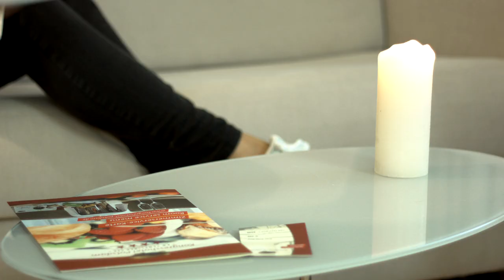Urlaub am Templiner See - Kongresshotel Potsdam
Herzlich willkommen an Bord unserer Luftschiffe im Kongresshotel Potsdam am Templiner See! Das Hotel ist in vielerlei Hinsicht einmalig: Vor den Toren Berlins gelegen, eingebettet in die wunderschöne Wald- und Seenlandschaft der Pirschheide, in unmittelbarer Nähe des berühmten Parks Sanssouci und direkt am Luftschiffhafen in Potsdam, besticht es durch modernen Flair, Innovation und viel Liebe zum Detail. Welcher Grund Sie auch an den Templiner See führt, eine Tagung, ein Event oder ein Urlaub - im Kongresshotel Potsdam erwartet Sie ein freundliches Team und einzigartiges Ambiente.

Video: Sebastian Uhrig (Surreal Impressions)